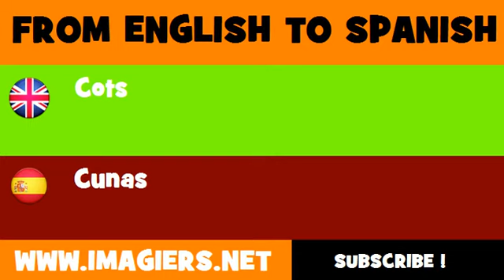ESPAÑOL = INGLÉS = Cunas